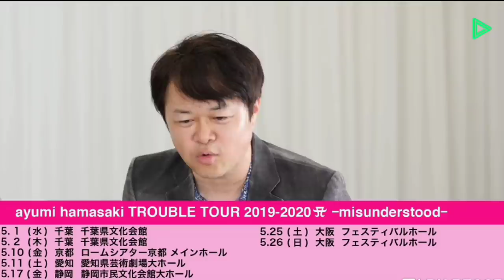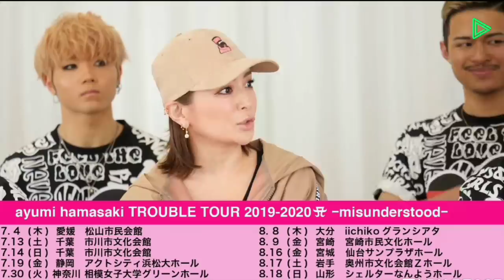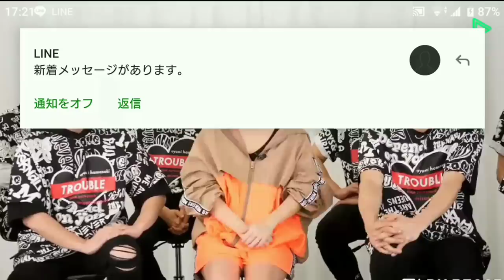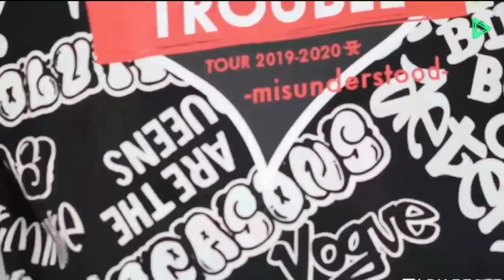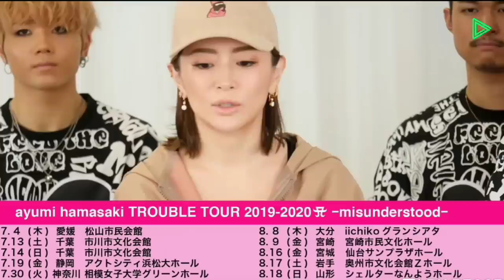【LINE LIVE】浜崎あゆみ ツアー直前 Special TALK ライブ